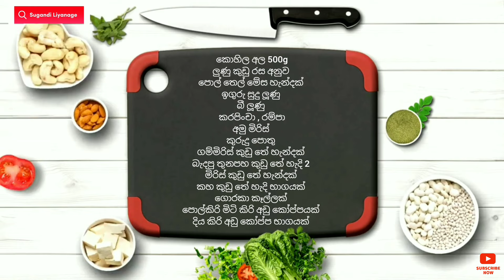රසට කන්න කොහිල අල මස් කරිය | Kohila Ala | Lasia Stalk Curry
🍽 කොහිල අල 500g
🍽 පොල් තෙල් මේස හැන්දක්
🍽️ ඉගුරු සුදු ලූණු
🍽️ බී ලූණු
🍽️ කරපිංචා , රම්පා
🍽️ අමු මිරිස්
🍽️ කුරුදු පොතු
🍽️ ගම්මිරිස් කුඩු තේ හැන්දක්
🍽️ බැදපු තුනපහ කුඩු තේ හැදි 2
🍽️ මිරිස් කුඩු තේ හැන්දක්
🍽️ කහ කුඩු තේ හැදි භාගයක්
🍽️ රස අනුව ලුණු
🍽️ ගොරකා කෑල්ලක්
🍽️ පොල් කිරි මිටි කිරි අඩු කෝප්පයක්
දිය කිරි අඩු කෝප්ප භාගයක්

උදේ කෑම
දවල් කෑම
රෑ කෑම
lunch recipe
dinner recipe
recipe sinhala
best recipes
kema recipe
easy recipes
recipe sinhala